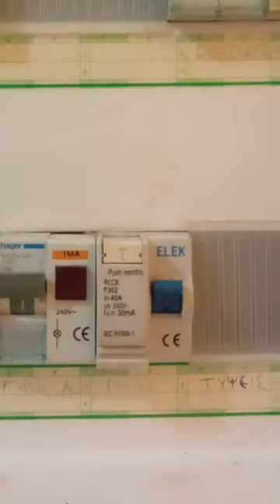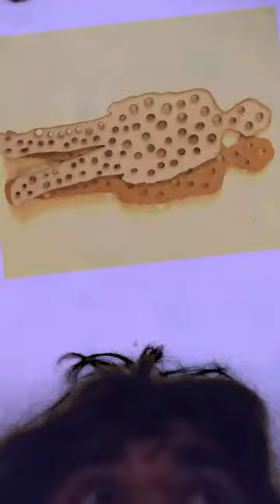ο τροχός της τύψης -.- Άγγελος κυρίου